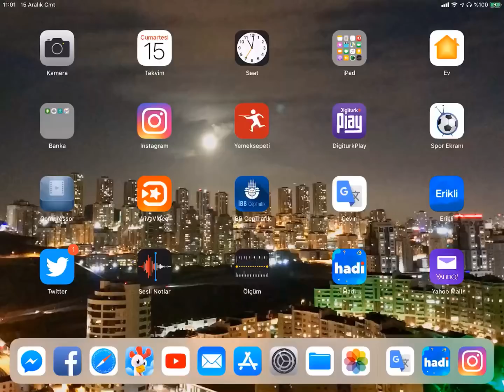Kamyon yolluyoruz düt düütt 🚚🚛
Hay day , süpercell , 24 saat kamyon yollucaz bakalım kaç kamyon olacak level atlayabilecekmiyiz yarın sabah 11 de öğrenicez

Ağılımız 15.000 oldu Herkese tşkler Heryerden malzeme yağdı resmen inanılmazsınız 17.310 ar tane bant kalas civata

14,950 den 15,000 olmak için 318 er tane malzeme istiyor 😂😂😂

Facebook hey babalaaarr grubuna özellikle tşkler sizi seviyorum ❤️❤️❤️